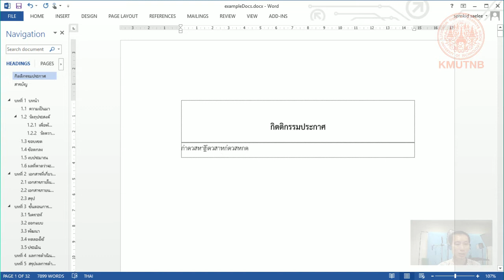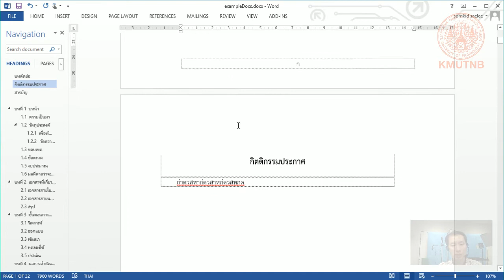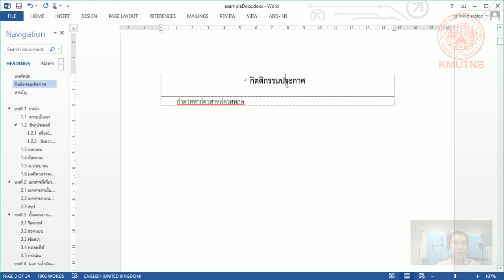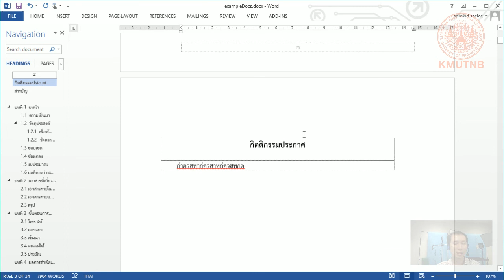การจัดการหน้า บทคัดย่อ คำนำ กิตติกรรมประกาศ สารบัญก่อนเนื้อหา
การแบ่งหน้าก่อนเนื้อหาให้มีการออกเลขสารบัญเป็น ก ข ค แต่ส่วนเนื้อหาเป็น 1234. โดยอาจจะเป็นหน้า คำนำ บทคัดย่อ ฯลฯ